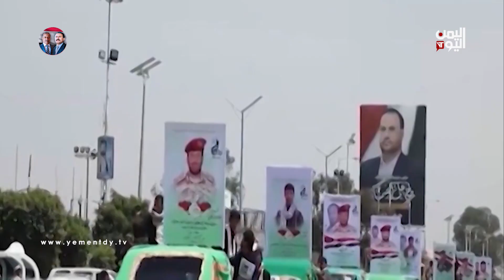مصرع أكثر من 5000 حوثي خلال أقل من عام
كشفت أرقام جديدة عن مصرع نحو خمسة آلاف عنصر حوثي خلال أقل من عام بينهم أكثر من ألف وستمائة قيادي ميداني ينتحلون رتباً عسكرية مختلفة ربعهم من الأطفال ممن تتخذهم الجماعة وقودا لحربها العبثية

تليجرام